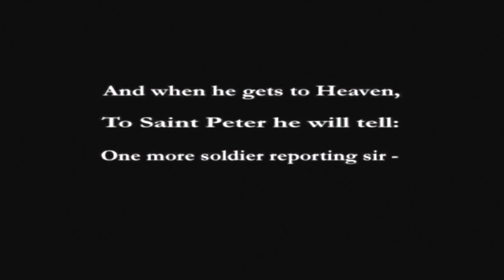Medal of Honor Frontline HD : Your Finest Hour ep.1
The opening mission of the HD remastered Medal of Honor: Frontline which is included as a bonus with the PS3 version of Medal of Honor. This is the first episode of my play through episode 2 will be coming soon